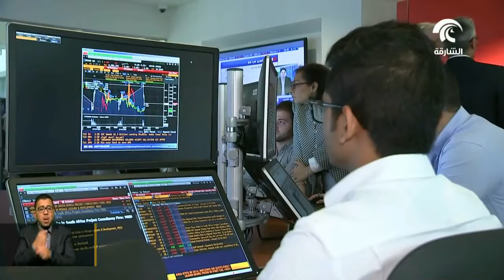أمريكية الشارقة وبنك "اتش اس بي سي" يطلقان قاعة تدول تفاعلية للأوراق المالية الأولى من نوعها